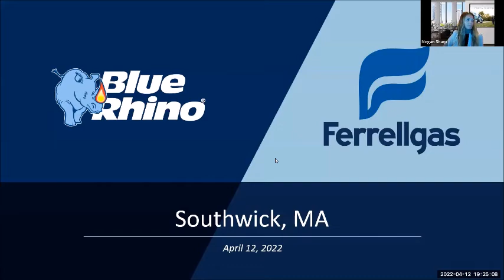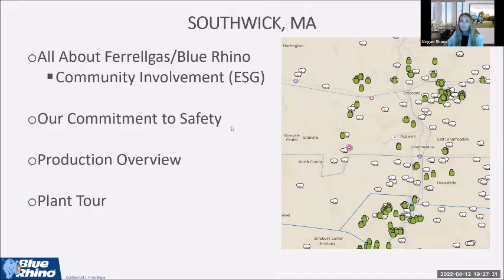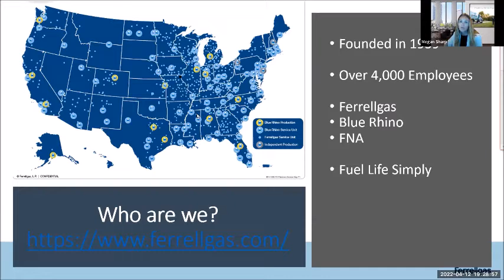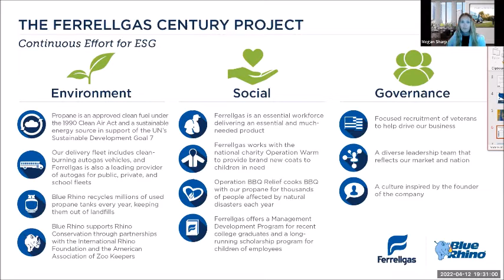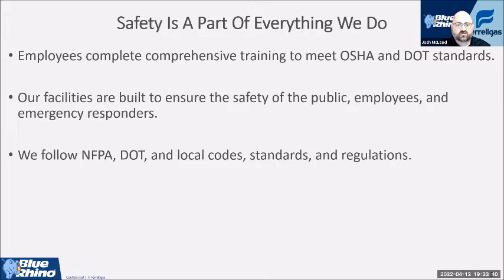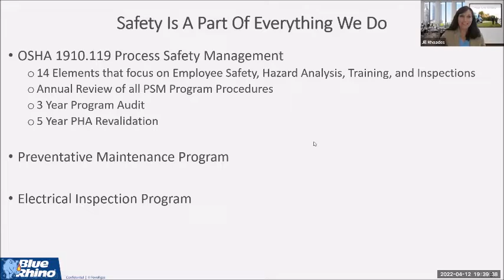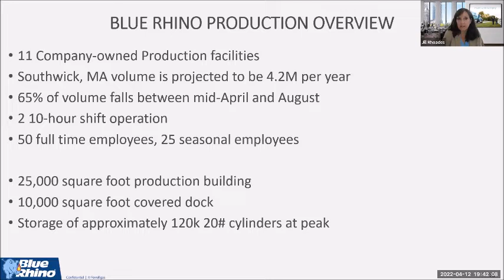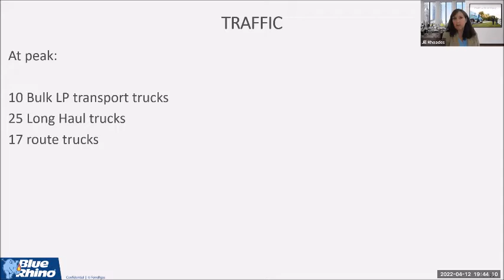Planning Board Meeting April 12, 2022